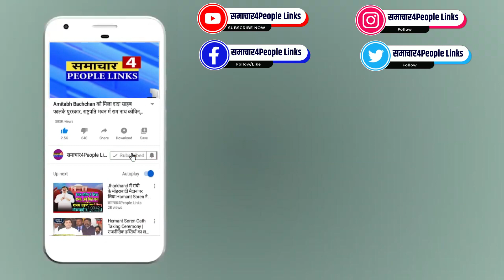Madhepura में Pappu Yadav किसका करेंगे खेल खराब, महागठबंधन या BJP...? । Lok Sabha Election 2024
मैं अपने चैनल पर राजनीति से जुड़ी खबर का विडियो हिन्दी में बनाता हूं और इसमें ज्यादतर राजनीतिक से जुड़े लोगों की ही खबरें होती है और नेताओं का भाषण दिखाते है जो लोगों को चुनावी वादें और चुनाव जीतने के बाद दावे करते है लेकिन उस दावों की क्या है हकीकत, उसकी भी जानकारी देते है | इसमे विडियो अपने से Edit Software की मदद से करते है और विडियो Upload करते है

I make videos of news related to politics on my channel in Hindi and it mostly contains news of people related to politics and shows speeches of leaders who make election promises to people and claims after winning the elections, but what about those claims? This is the reality, we give information about that also. In this, we edit the video ourselves with the help of software and upload the video.

हम किसी गाली गलोज करने वाले लोगों से सहमत नही है अगर कोई गाली गलोज या भड़काउ बात करता है वो उसके अपने विचार है हमारे चैनल का विचार नही है हम सिर्फ आपके सामने बात रखते है बाकी निर्णय करना आपके हाथ में है.